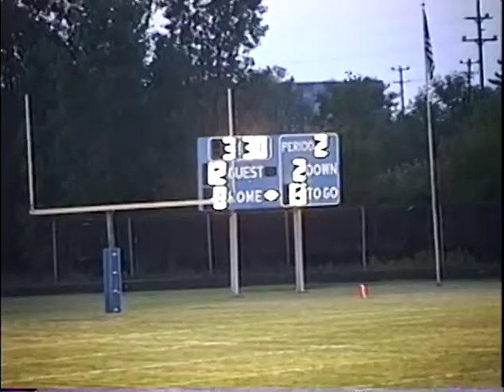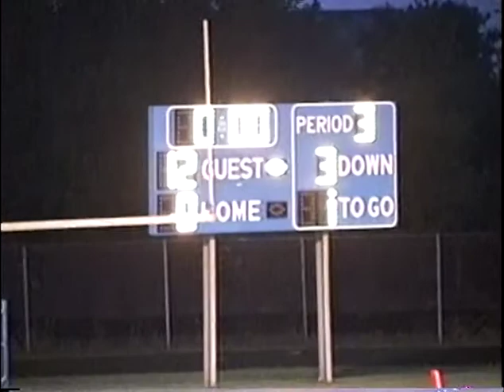JV IC Vs Richmond 94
1994 JV Football Imlay City vs Richmond